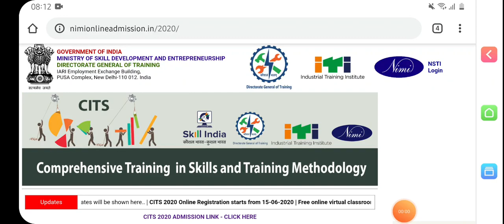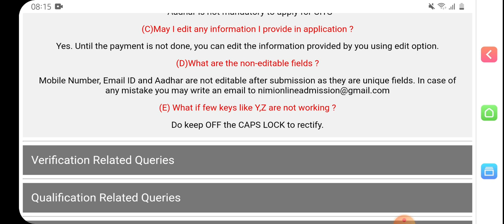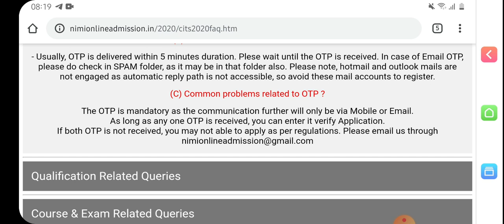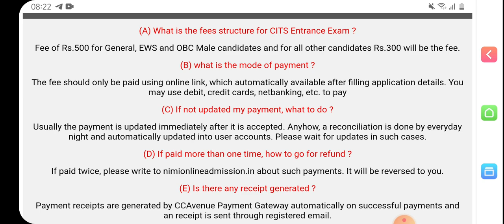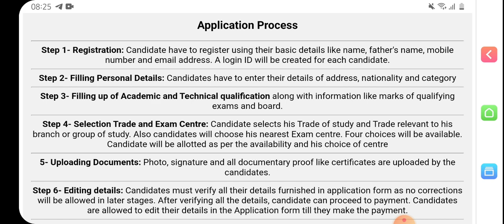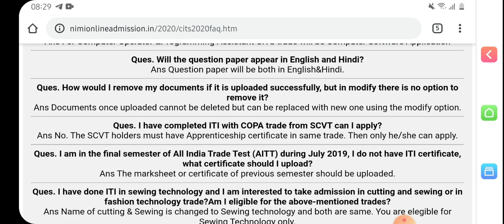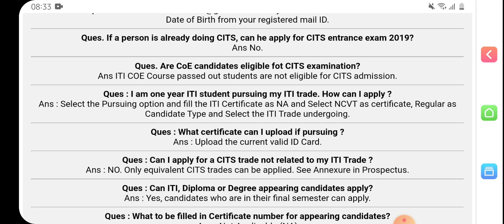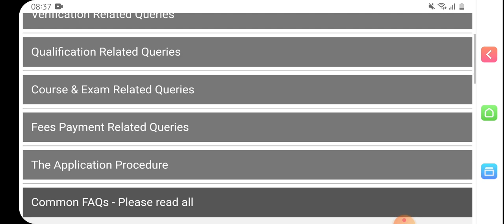CITS ADMISSION 2020 ALL QUERIES SOLVED 100%